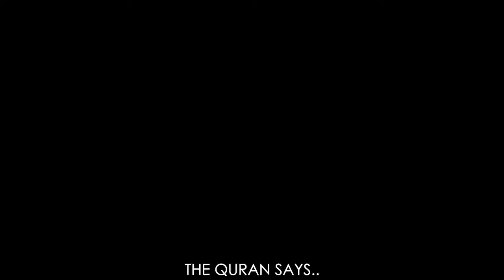Until You Visit The Grave